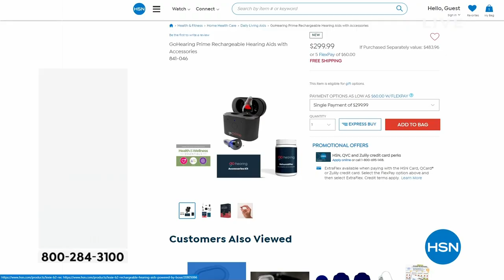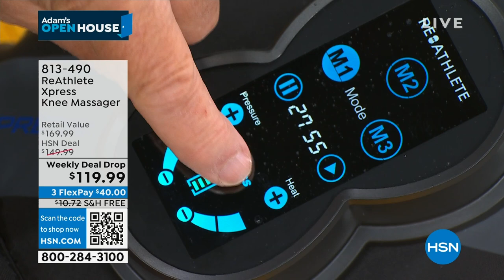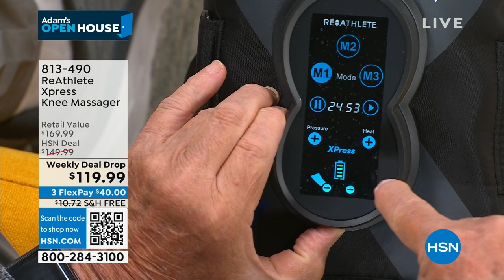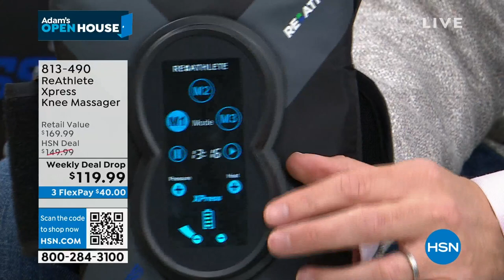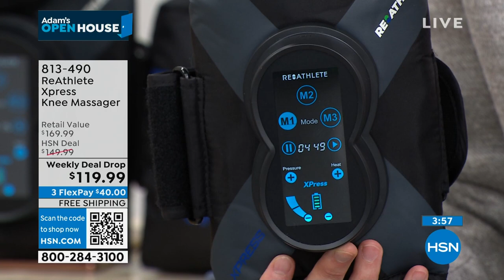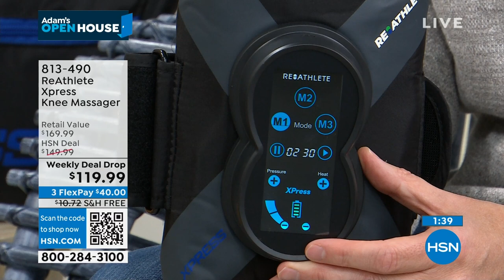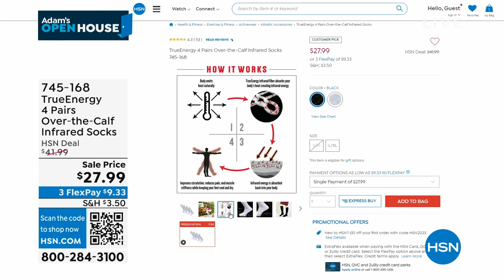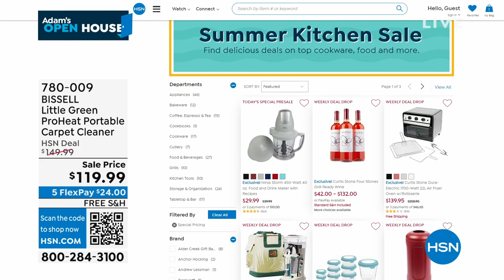HSN | Adam's Open House 05.15.2023 - 11 PM